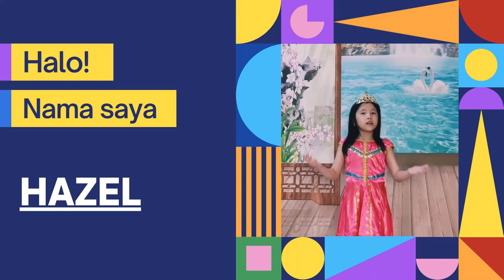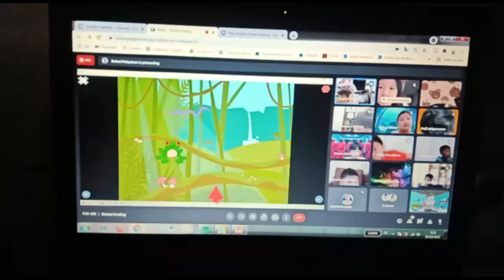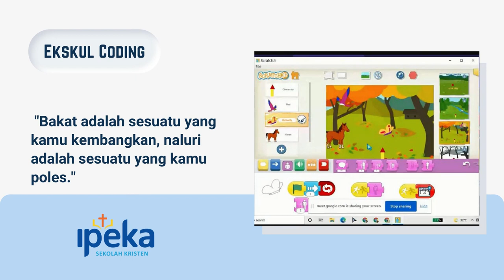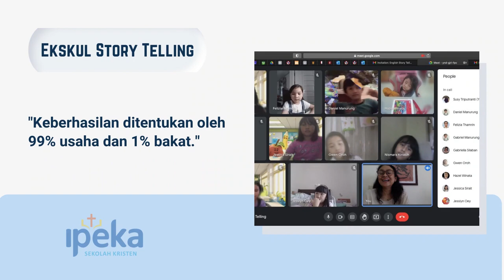Ekskul Online SD Kristen IPEKA Balikpapan 2021